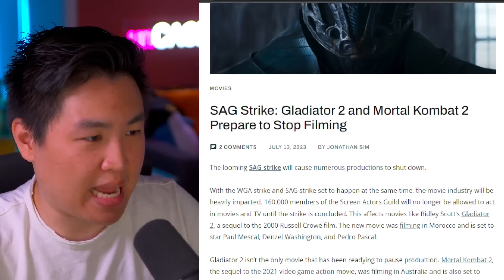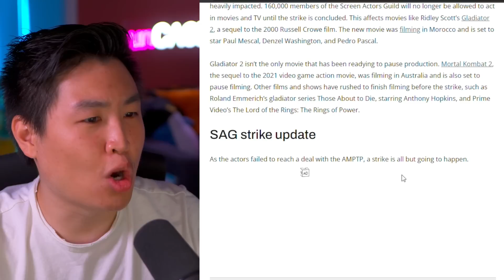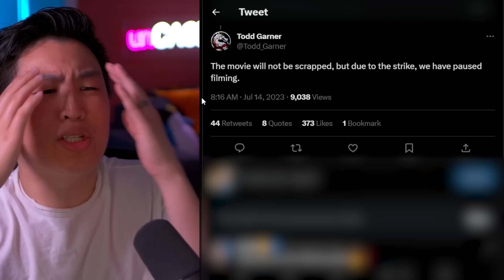Mortal Kombat 2 Movie - Production On The Film Has STOPPED...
Mortal Kombat 2 Movie - Production On The Film Has STOPPED... | unCAGEDgamez

In this video we talk about the sad news of the Mortal Kombat 2 pausing production because of the SAG strike that is going on! Anyways I hope you guys enjoy the video :)